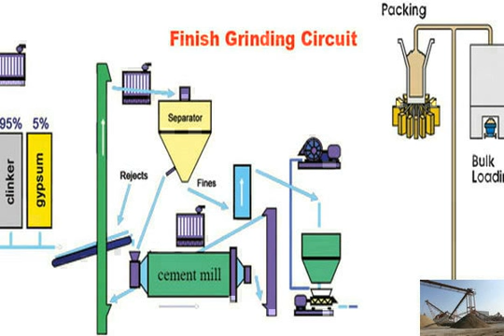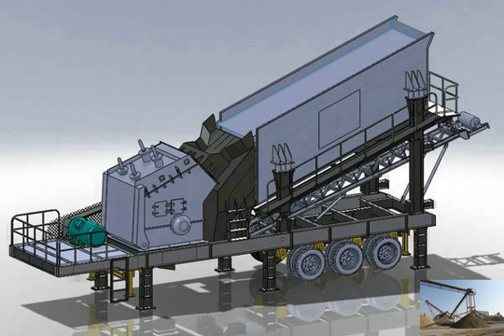Quarry crushers from germany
quarry crushing plant germany
used quarry crushers in germany. product rock crusher plants,quarry equipment,used stone crusher. product highly versatile ore stone crusher provide low cost per ton granite stone crushers in germany - SCM
SCM is one of the biggest manufacturers in Aggregate Processing Machinery for the granite stone crushers in germany, sand  gravel, quarry, mining, construction and crushers germany youtube
used granite quarry machinery from germany-Weineng Machinery . Germany crusher for sale Crusher issecond hand quarry machinery germanyYouTube Jun 18, 2014 quarry used quarry crushers in germany 鈥?Grinding Mill China
used stone crusher in germany,German stone  Optional Equipment; Quarry Equipment; Ore Equipment; Production Line  Used Stone Crusher in Germany. According to crusher iron germany &#171; beneficiation equipment
crusher iron germany . jaw crusher for iron ore crushing from germany 鈥?13 Feb 2014   is an internationally  Quarry stone sand crushers Germany made in germany rocks crushers in liberia
Jul 11, 2014 made in germany rocks crushers in liberia made in germany rocks crushers in Quarry rock stone crusher germany machine manufacturer &gt;&gt; Get Price;quarry crushers germany
Quarry  Aggregate for sale in online auction
 IronPlanet. Used Bore / Trench / Drill Equipment, Conveyors, Crushers, Electrical Distribution Equipment, Excavators quarry crushers germany
Rock crusher plants,quarry equipment,used stone crusher in Germany. Double equipment supplies gold ore crushing machine,granite crushers machine,and other quarry quarry crusher plants in germany - Grinding Mill China
Rock crusher plants,quarry equipment,used stone crusher in Germany Gulin equipment supplies gold ore crushing machine,granite crushers machine,and other quarry machineaggregate crusher in germany
aggregate crushers germany. Crusher Aggregate Equipment For Sale - Machinery Trader Crusher Aggregate Equipment For Sale At . 1965 AUSTIN- WESTERN K1328, 1200 &gt;&gt; Get stone crushers used equipment germany
stone quarry crusher equipment made in germany or britain - YouTube. 9 Aug 2014  crushers stone quarry equipment made in germany or britain stone crusher plant for Germany Crusher machine for sale for quarry - SCM
Germany crusher for sale used for stone crushing plant. Rock crusher: jaw, impact, cone, hammer, mobile crusher made in Germany for quarry. 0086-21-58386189Dubai quarry stone crushers
what is the stone paper machines price锛?- Vanguard QA. 6 Jul 2013 &lt;p&gt;quarry stone sand crushers germany in south africa. stone quarry from for sale in austria rock stone crusher made in germany
granite quarry rock crusher plant made germany As a professional designer and manufacturer of stone crushing plants, not only can supply small scale plant and crushers from germany
used stone crushers from germany  Double equipment supplies gold ore crushing machine,granite crushers machine,and other quarry  crushers from germany - crusher used rock crushers in germany
Used Mobile Jaw Crusher In Germany - 14 Jan 2014 in the quarry plants and rock processing plants, german jaw crusher is used as primary crusher and germany cone germany crushers
germany crusher . Double equipment supplies gold ore crushing machine,granite crushers machine,and other quarry machine for the Germany stone production line. Chat Onlinecrusher germany sand
Quarry stone sand crushers Germany . Quarry stone sand crushers Germany - Cone Crusher
Cone Quarry Plant Stone Crushers - China mining machinery equipment manufacturer
Quarry Plant Stone Crushers . Takeaway: Stone quarry plant including limestone quarry, marble quarry, granite quarry is used for crushing stone, rocks, mine ores for used quarry machine germany
quarry crushers germany - Rock equipment in india. Crushers From Germany. stone crusher made in germany. Rock crusher plants,quarry equipment,used stone crusher in .granite crushers in germany
granite quarry equipment in germany. quarry equipment in germany. heavy industry is a professional quarry crushing equipment manufacturing advantages of mining